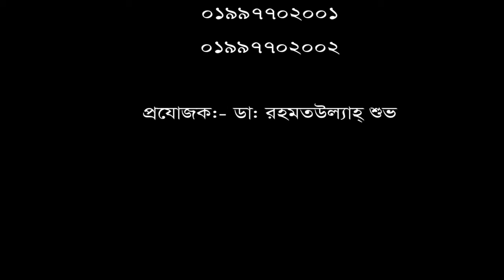পিএলআইডি রোগী ভালো হবার পর যা বললেন।